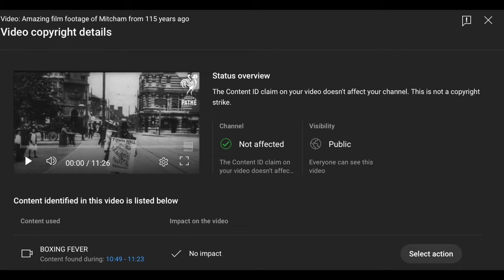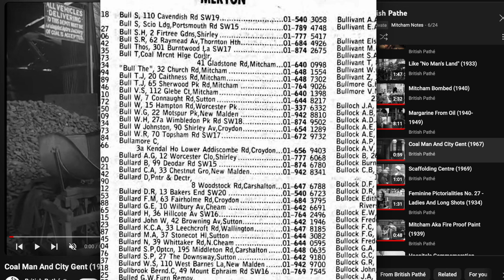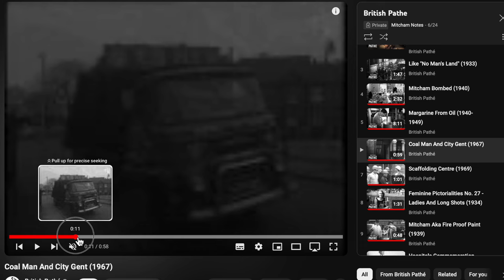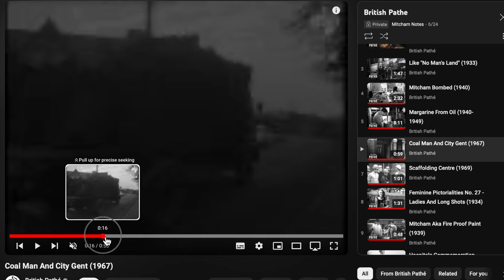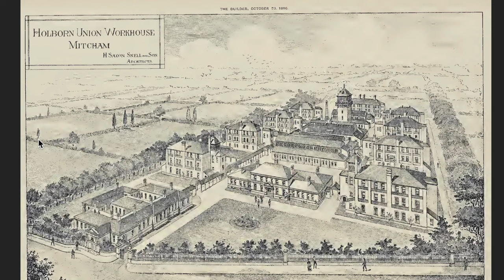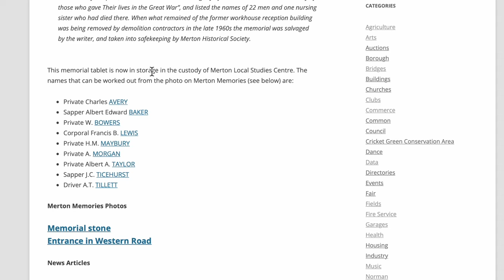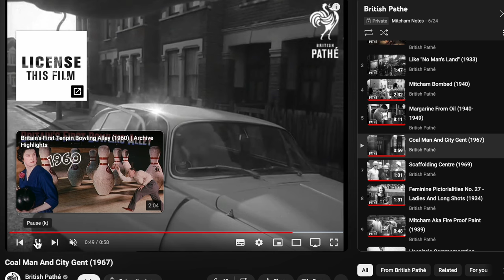Where in Mitcham in 1967?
In this video I review the British Pathe video "Coal Man and City Gent" from 1967 as it follows a coal man around Mitcham. The coal man is identified as 22-year old Derek Nairn.

The places I can identify are:

T. Bull coal merchants yard in Gladstone Road.
Western Road and the former Holborn Union Workhouse.
The Star pub on the corner of Church Road and Benedict Road.

Comments made after publishing this video have stated the Derek Nairn's house is 46 Sellincourt Road, Tooting.

Links

Coal Man and City Gent on the Pathe News YouTube channel

1952 Ordnance Survey map of T. Bull coal merchants in Gladstone Road
Reproduced by permission of the National Library of Scotland, reuse CC-BY.

On Mitcham History Notes
The Star

Chapters

0:00 Into
0:58 Start of Pathe video
3:21 Star School
6:10 Western Road
7:21 Workhouse
11:12 Star pub
13:20 Tooting